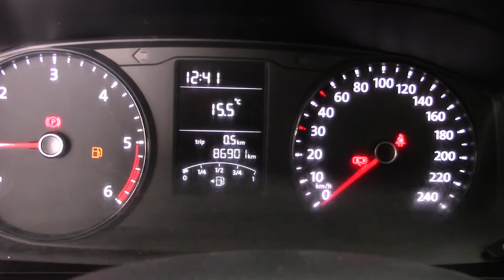Volkswagen / Transporter/2018 - 3364